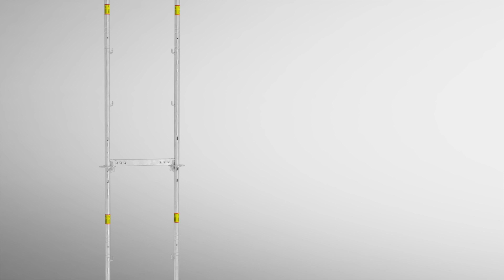PRODUKT | PERI UP Fassadengerüst – Bauteildetails und Aufbauflexibilität der Stielbauweise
Weitere Informationen und aktuelle News rund um Schalung und Gerüst erhalten Sie wenn Sie sich für unseren Newsletter anmelden

Der Verwender hat stets die jeweils gültigen Aufbau- und Verwendungsanleitungen (AuV) der von ihm verwendeten PERI Produkte zu beachten